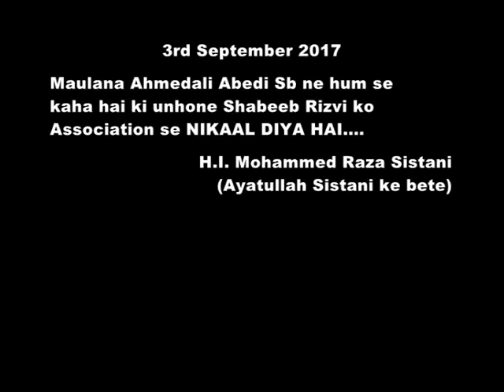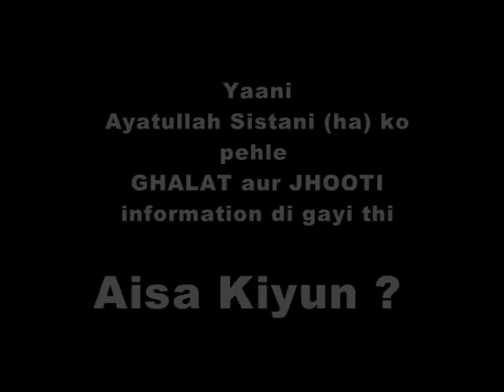Ayatullah Sistani - Shabeeb ko Association se nikaal do !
Association of Imam Mehdi, MA classes, Maulana Ahmedali Abedi, Shabeeb Rizvi, Remove Shabeeb Rizvi,